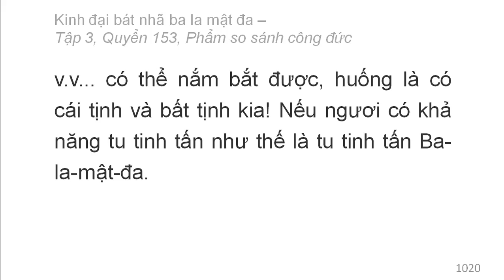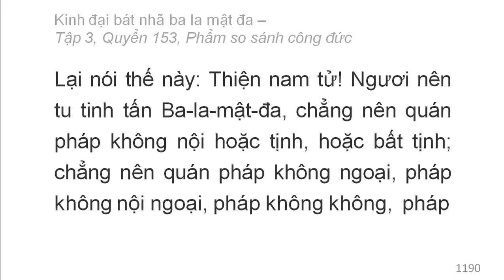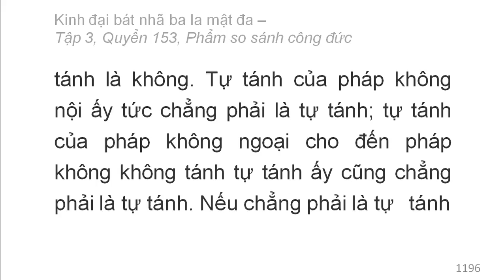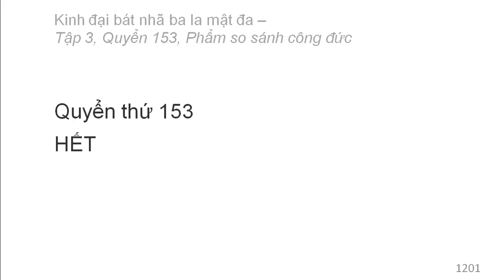600 quyển Kinh Đại Bát Nhã Ba La Mật Đa: Quyển .../600 (tiếp) (đọc lần 2)